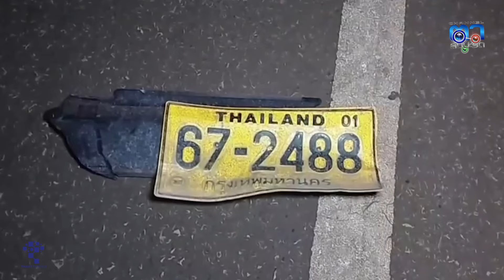อุทัยธานี เลียงผาวิ่งตัดหน้ารถส่งพัสดุกลางดึก ได้รับความเสียหาย ชาวบ้านวอนเจ้าหน้าที่ช่วยติดตั้งไฟส่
อุทัยธานี เลียงผาวิ่งตัดหน้ารถส่งพัสดุกลางดึก ได้รับความเสียหาย ชาวบ้านวอนเจ้าหน้าที่ช่วยติดตั้งไฟส่องสว่าง
ที่ถนนสายหนองฉาง - ลานสัก หมู่ 1 ต.ป่าอ้อ อ.ลานสัก จ.อุทัยธานี ริมเขาถ้ำประทุนบริเวณ  บนถนนไม่มีแสงไฟส่องสว่าง ในที่เกิดเหตุพบชาวบ้านได้จอดรถลงมาช่วยเหลือผู้ประสบเหตุ พบรถขนส่งพัสดุแห่งหนึ่ง หมายเลขทะเบียน 67-2488 กทม.จอดเสียอยู่ริมทาง ได้รับความเสียหายที่ด้านหน้ารถยนต์พังยับเยิน
ห่างออกไปเล็กน้อยบนถนน พบสัตว์ป่าเป็นตัวเลียงผานอนดิ้นบาดเจ็บอยู่บนถนนลุกขึ้นไม่ได้  จึงได้ประสานไปยังจนท.ตำรวจสภ.ลานสัก ประสานไปยัง จนท.เขตห้ามล่าสัตว์ป่าถ้ำประทุน  ให้มายังที่เกิดเหตุ ขณะที่ชาวบ้านช่วยกันส่องไฟแสงสว่างอยู่บนถนนให้กับ จนท.ก่อนจะนำตัวเลียงผาขึ้นรถไปรักษาอาการที่สถานีเพาะเลี้ยงสัตว์ป่าเขตห้วยขาแข้ง
จากการสอบถามคนขับรถส่งพัสดุ ชื่อนายจาว อายุ 29ปี เปิดเผยว่าขณะนั้นถนนเส้นนี้มืด ไม่มีแสงไฟส่องสว่าง จะมีไฟเพียงรถที่สัญจรไปมาเท่านั้น ระหว่างที่ตนเองขับรถส่งของเสร็จแล้ว จึงได้ขับรถแวะมาหาเพื่อนที่ อ.ลานสัก ระหว่างที่วิ่งรถอยู่เลนซ้าย จู่ ๆมีตัวเลียงผาก็โจนวิ่งออกมาจากป่าข้างทางอย่างกะทันหันข้ามถนน วิ่งมาตัดรถของตนเอง  จนทำให้ตนเองนั้นเบรกรถยนต์ไม่ทัน  ได้วิ่งชนตัวเลียงผา จนรถของตนเองได้รับความเสียหาย
ทั้งนี้ ที่ผ่านมาอุบัติเหตุถนนเส้นเป็นถนนทีติดกับเขาถ้ำประทุน เวลากลางคืน จะเกิดเหตุอยู่บ่อยครั้ง เกี่ยวกับสัตว์ป่าหรือตัวเลียงผา ที่จะวิ่งออกมาจากเขตป่าข้ามถนน วิ่งมาตัดหน้ารถที่สัญจรไปมาช่วงกลางคืน พร้อมกับถนนเส้นนี้ไม่พบแสงไฟส่องสว่างบนถนน จึงอยากให้จนท.ช่วยเพิ่มเสาไฟส่องสว่างให้บริเวณถนนดังกล่าว หรือมีป้ายสัญลักษณ์ว่าบริเวณนี้มีสัตว์ชุกชุม วิ่งข้ามให้ลดความเร็ว เพื่อป้องกันอุบัติเหตุชนสัตว์ป่าในครั้งหน้าต่อไป
ภาพ-ข่าว พชร พัสกุล  สมาคมสื่อมวลชนอุทัยธานี